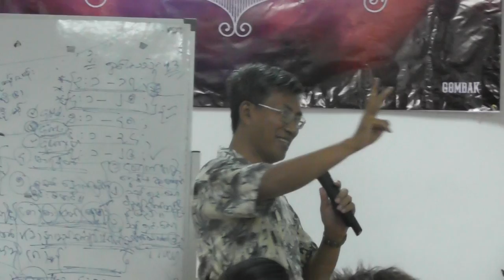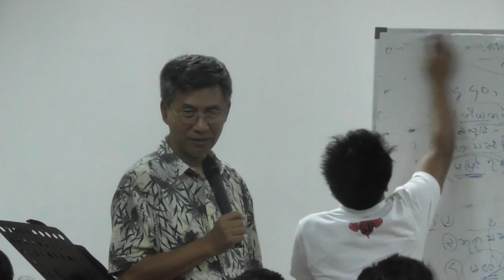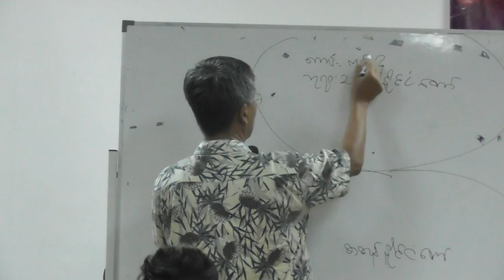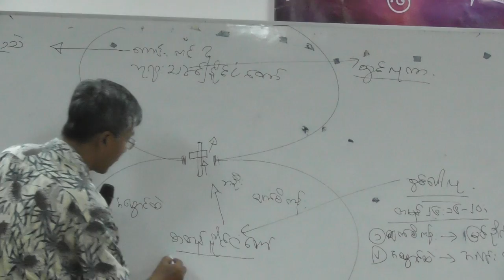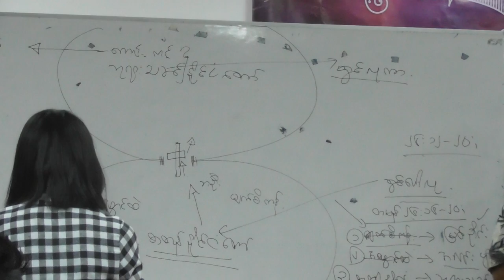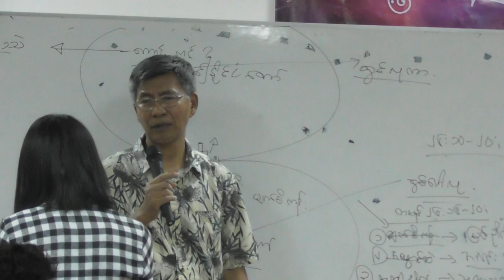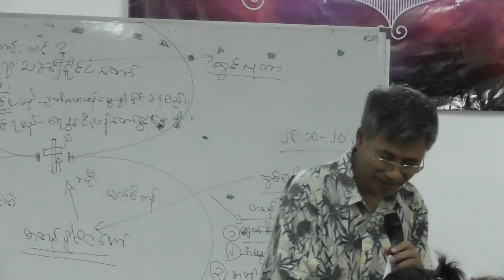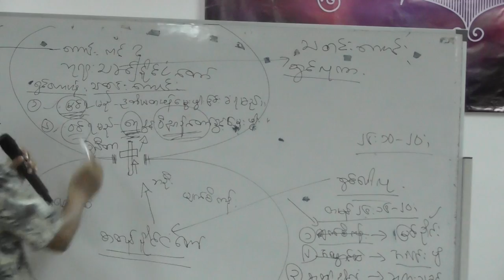Dr.Ba Oo (or)van ram uk zcyf malaysia consuming fier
zotung christian fellowship